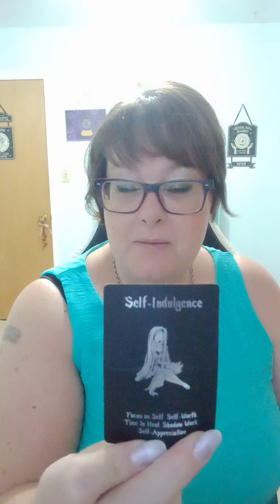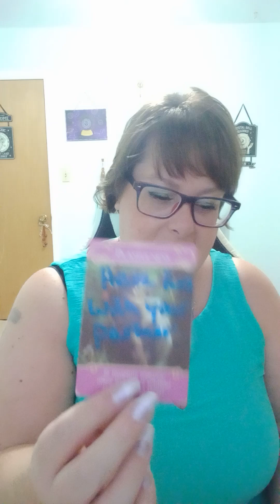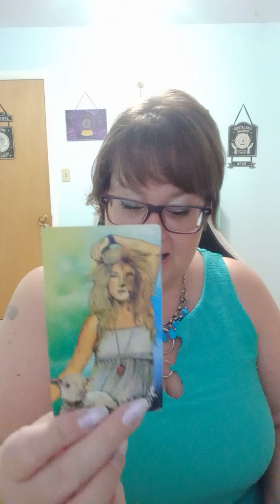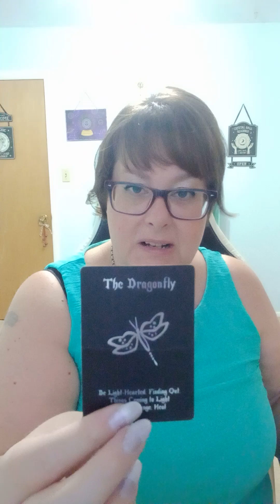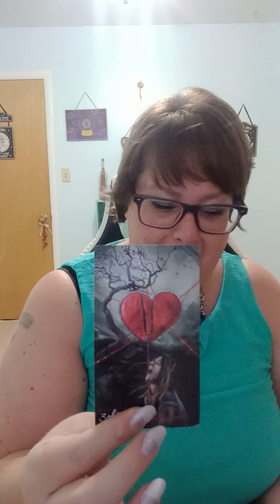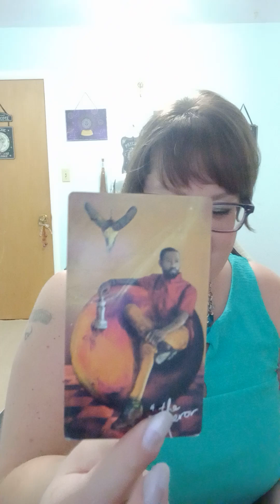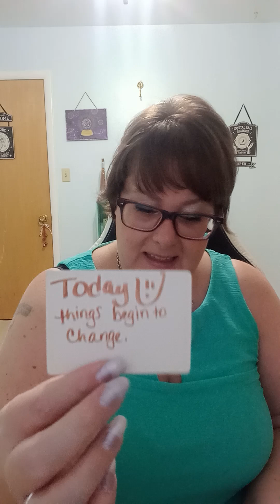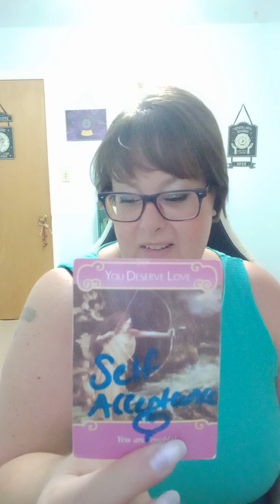SINGLES, SEPARATION, TWINFLAMES 💕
Welcome home ♥